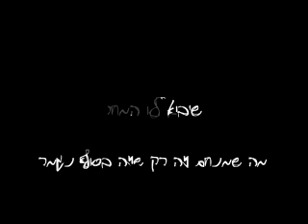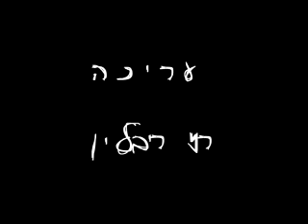וידיאו שיר -בשתיקה שלי - רז ריבלין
סדנת וידאו שיר עם דן תורן / רז ריבלין
סדנת וידאו שיר עם דן תורן
סרטה של רז ריבלין
קורס עורך אמן
שלב יסודות 26